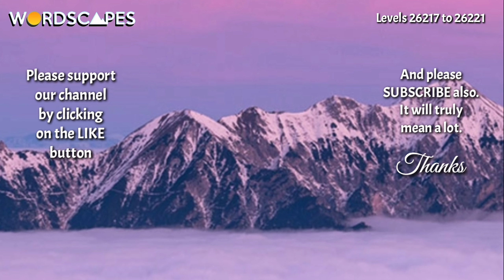Wordscapes MASTER levels 26217, 26218, 26219, 26220 and 26221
Video made using Kinemaster. Intro made using Intromaker.